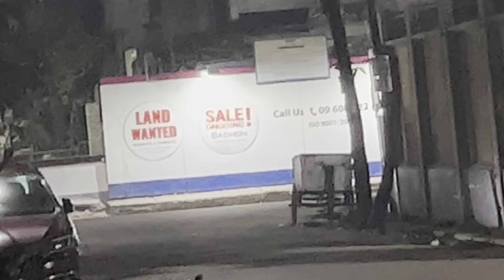রেয়ার ডাম ব্রেক থেকে ডিক্স ব্রেক রূপান্তর ||Yamaha FZ-S V2